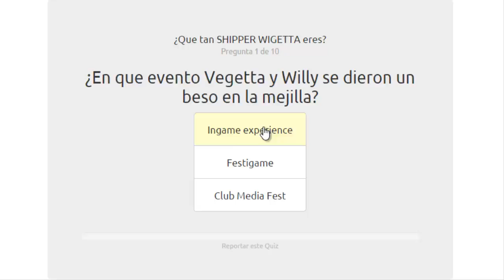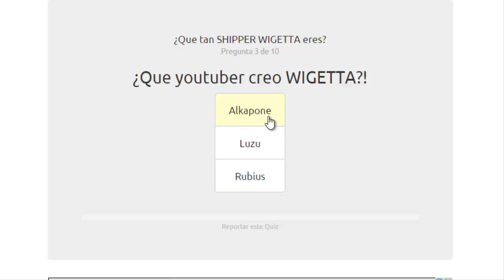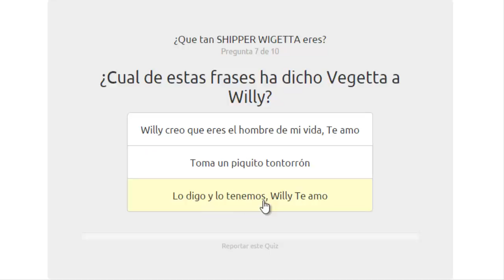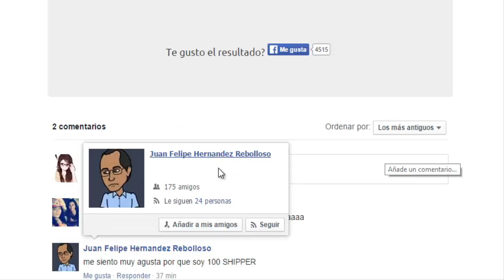¿Que tan SHIPPER WIGETTA eres? || Tests Random